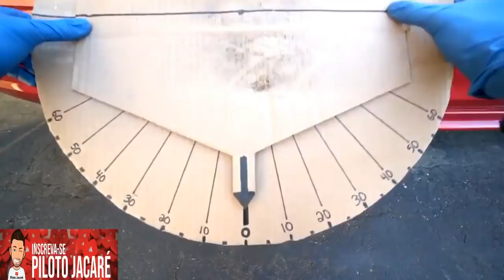COLOQUEI MEU OMEGA DE DRIFT PARA VIRAR MAIS 3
Um mundo diferente somente

Meu Instagram sigam lá tem muita coisas que não coloco no canal galera

Face 👇🏻👇🏻

Instagram pé suspensão galera

Instagram do Junin auto socorro

E taca-lhe pau neste carinho